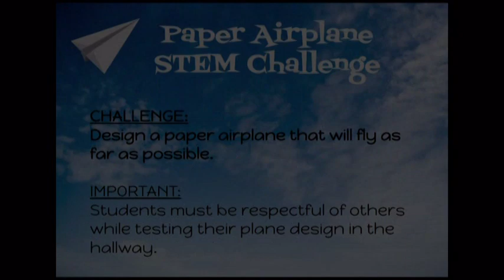3 12 20